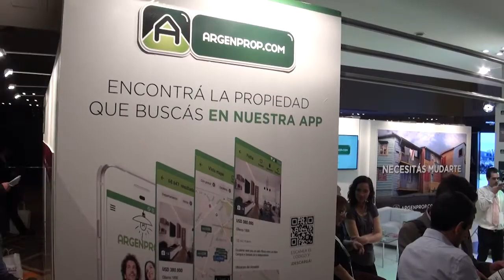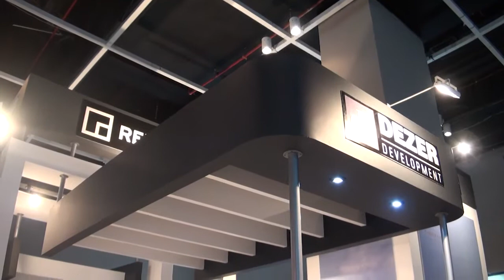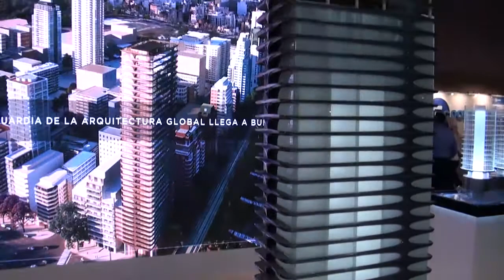KWZ Arquitectura: habla su presidente, Guido Wainstein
Guido Wainstein, presidente de la desarrolladora KWZ, participó por primera vez en la Expo Real Estate. Muy satisfecho por ser parte de este encuentro, comenta que sigue trabajando fuerte en el desarrollo de proyectos en zonas por lo general alejadas del centro, con muy buena respuesta de la demanda. Percibe el cambio generado por el gobierno y la llegada de los créditos, que motorizarán de manera elocuente el mercado inmobiliario.